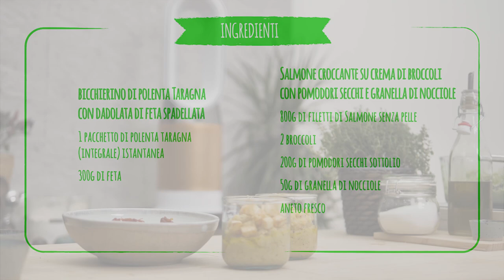Cena d'inverno | Marco Bianchi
Amici, ormai è inverno, Natale è vicino e oggi voglio preparare una bella cenetta da gustare davanti al camino, o comunque in casa al calduccio. Facciamo un bicchierino di polenta taragna con una dadolata di feta spadellata. E poi salmone croccante su una crema di broccoli con pomodori secchi e granella di nocciole.
In inverno, quando utilizziamo cotture più lunghe, è importante prendersi cura della qualità dell’aria della nostra cucina. E grazie a Dyson ho scoperto che un purificatore con tecnologia all’avanguardia come il Pure Hot+Cool Cryptomic può essere un ottimo alleato, anche perché mi permette di impostare orari e funzioni a seconda delle mie esigenze! Ora però mettiamoci a cucinare!

Ho creato una chat dove parlo di prevenzione e alimentazione sana.